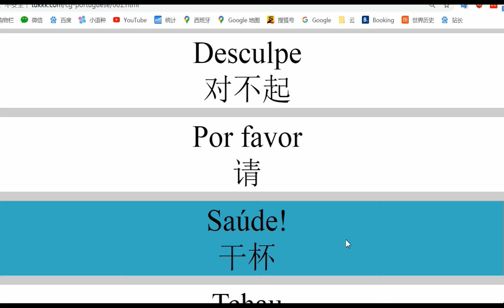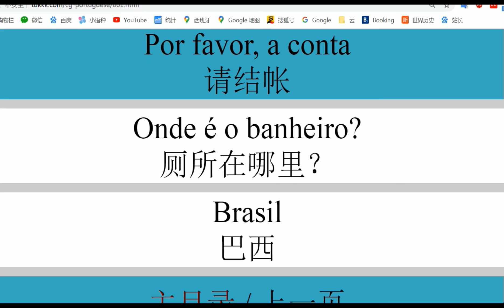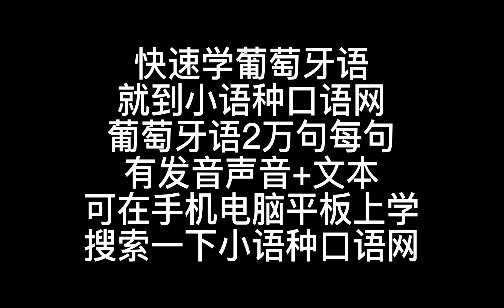零基础葡萄牙语口语二万句